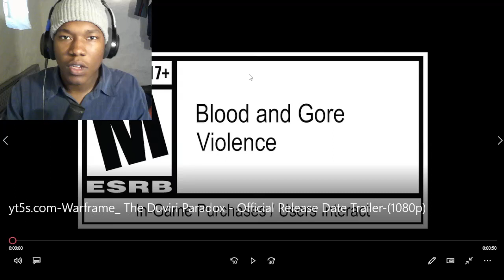Warframe | The Duviri Paradox - Visions of Duviri Official Trailer - Coming April 26 REACTION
Warframe | The Duviri Paradox - Visions of Duviri Official Trailer - Coming April 26